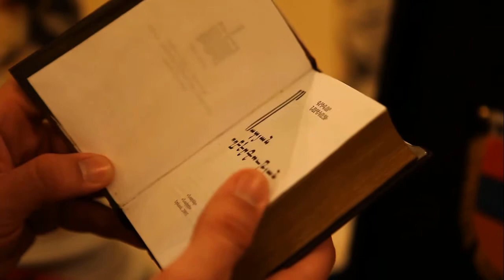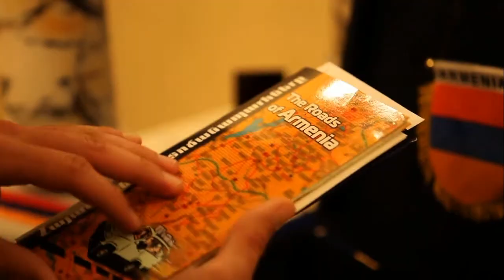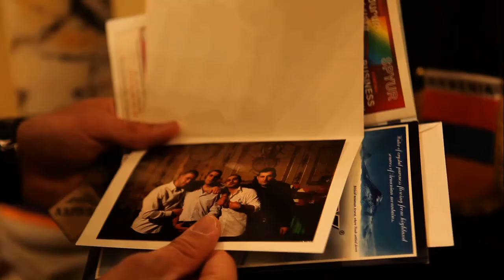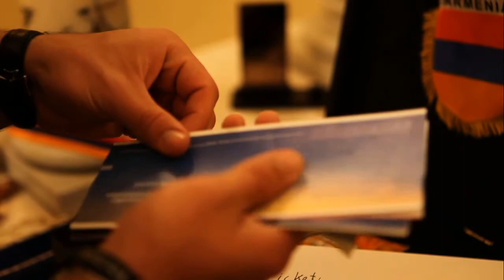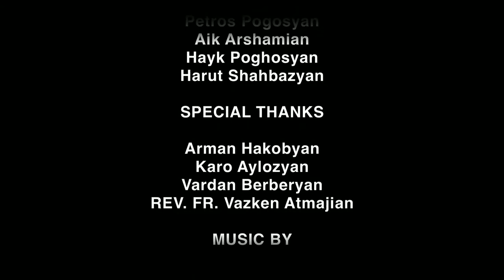BLOOD CODE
Wherever you live outside of your homeland, do not forget where you came from. It is in our blood wherever we go. In this case it's the Armenian Blood Code.

Living outside of my homeland for ten years I was inspired to make this short film.